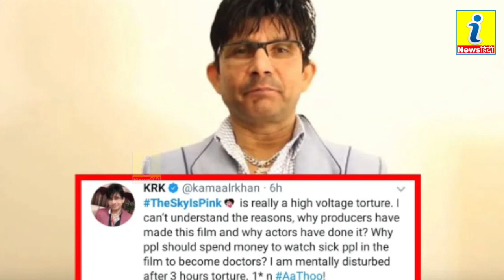the sky is pink देखने के बाद बॉलीवुड सेलेब्रेटेस ने दिए चौकाने वाले रिएक्शन एक ने खा aa thu